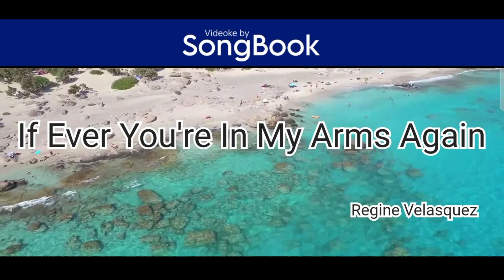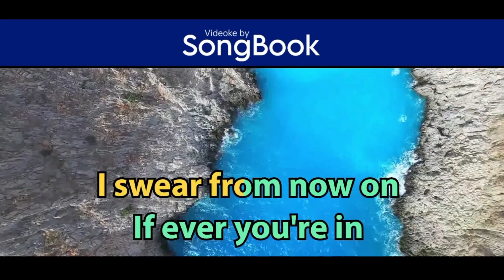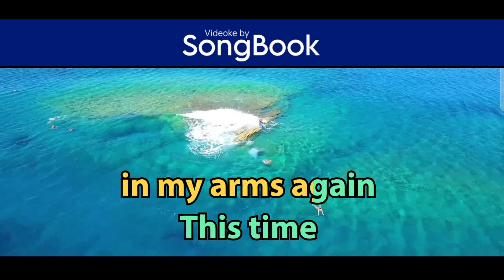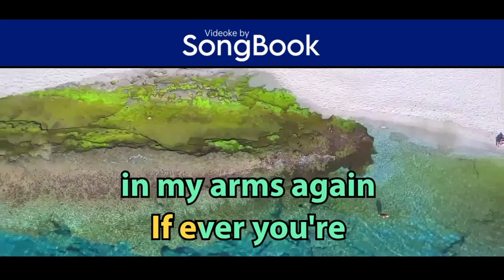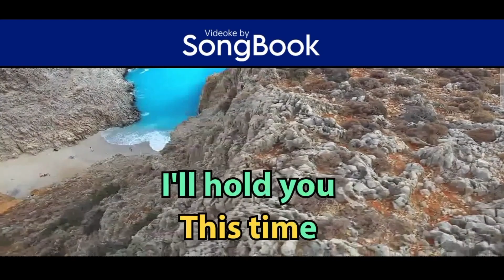If Ever You're In My Arms Again - Regine Velasquez (Karaoke by Songbook)